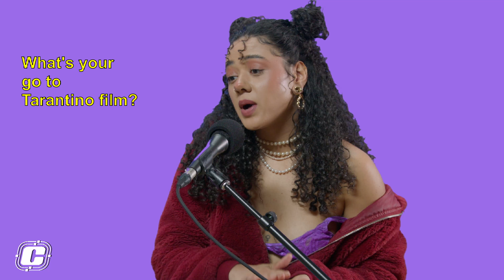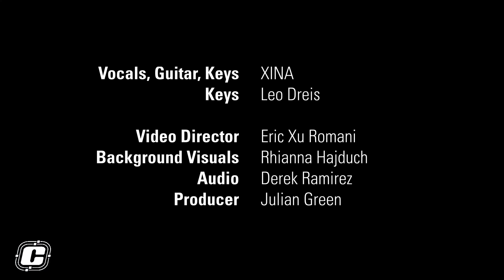XINA in The Lab with Carbon Sound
Minneapolis-based artist XINA visited Carbon Sound's studio for an interview and live performance of three tracks.

0:00 - "Lullaby by Whitenoise"
2:43 - "Runnin"
6:01 - "Emotion"
9:18 - Interview

Credits:
Vocals, Guitar, Keys: XINA
Keys: Leo Dreis
Video Director: Eric Xu Romani
Video Edit: Eric Xu Romani
Audio: Derek Ramirez
Producer: Julian Green
Background Visuals: Rhianna Hajduch and XINA